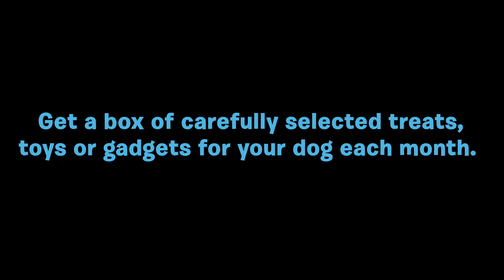BarkBox Dogs on UnBoxing Day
Watch some of our 60,000 pupscribers enjoy their monthly BarkBox delivery!

BarkBox sends a monthly box of treats, toys and products that will make your pup go wild! Prices starts at $19/mo, all of our edibles are made in the USA or Canada and we even donate 10% of our proceeds to help rescues and shelter dogs!